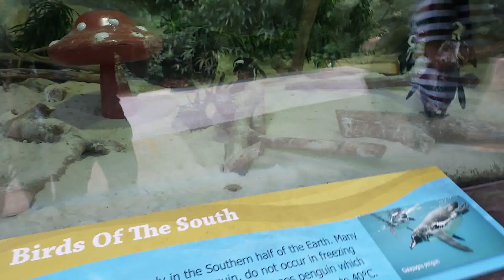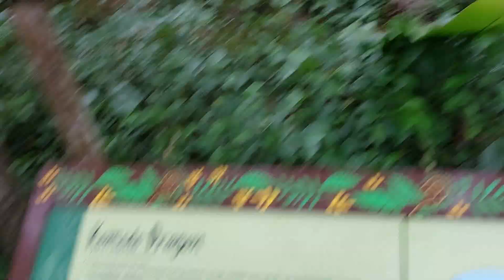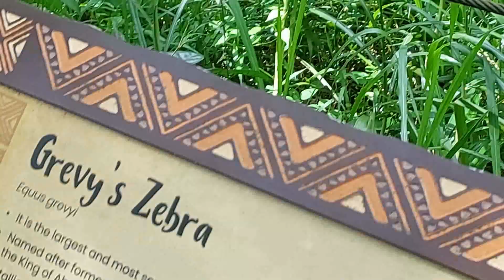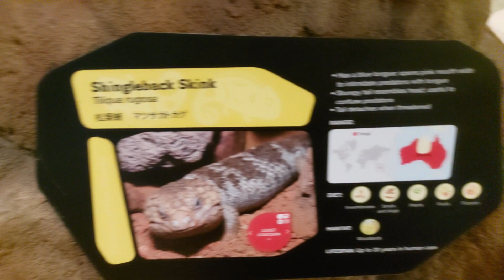Singapore Zoo -A day well spent-Son Enjoyed a lot